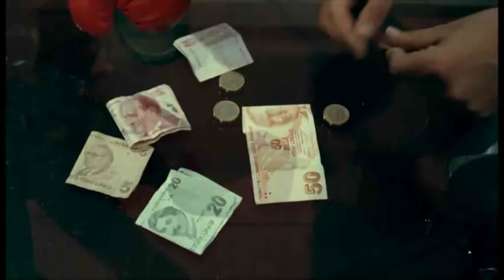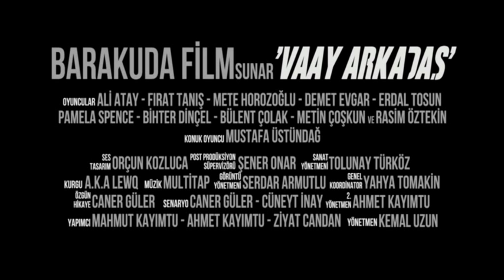Vay Arkadaş Fragman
Kemal Uzun'un yönettiği ve Demet Evgar, Mete Horozoğlu, Fırat Tanış ile Ali Atay'ın oynadığı Vay Arkadaş, 05 Kasım 2010′da Özen Film dağıtımıyla Barakuda Film Production tarafından vizyona çıkarılıyor.
Aksiyon - komedi filmi Vay Arkadaş'ın, İstanbul'un kenar mahallerinden birinde yaşayan üç arkadaş Manik, Tik ve Dildo'nun, mahallenin dışına pek taşmayan sıradan ama kendi içlerinde hareketli bir şekilde devam eden heyecan, macera ve kahkaha dolu hayatlarını anlatan hikâyesi, yeni sezonda sinemaseverlerle buluşacak.